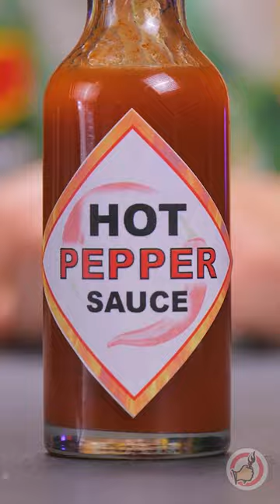💧⌚ I Built a Water Tower from a Tin Can in 1 Minute!